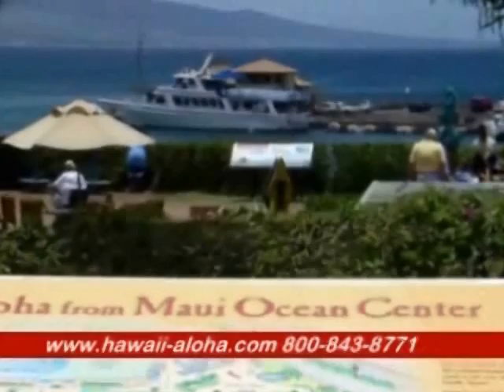Hawaii's Humpback Whales & Mai Tais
**Hawaii Vacation News - March 10th, 2008 - Today we cover the latest news for the week: The Lava reaching the ocean on the Big Island, the 107th birthday of the Moana Surfrider Hotel, the origins of the famous Hawaiian Mai Tai, and Humpback Whale arrival numbers for Hawaii. We also bring you the 5 day weather forecast.